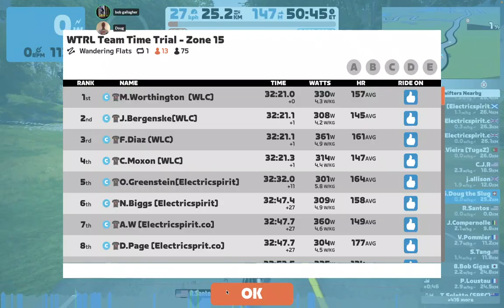#178 Wandering flats (DIRTime Chasers Kilos)